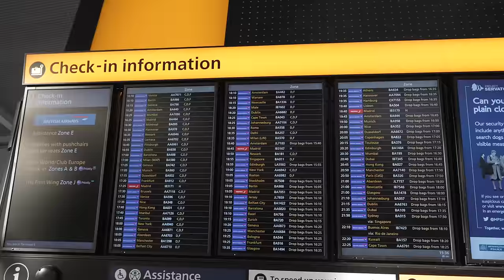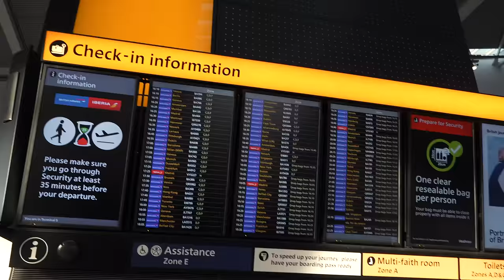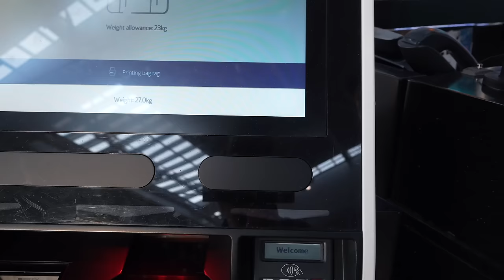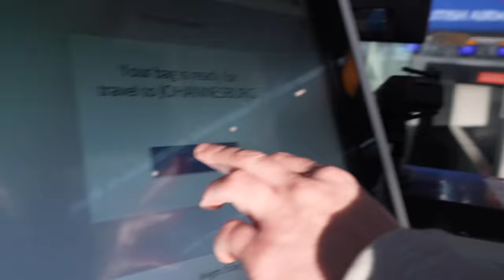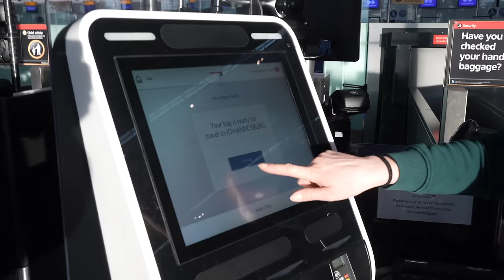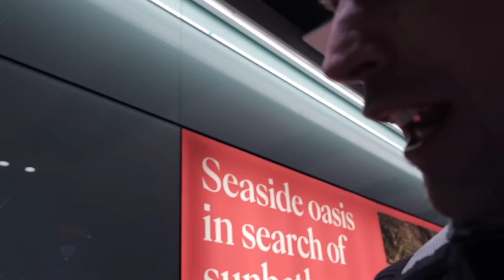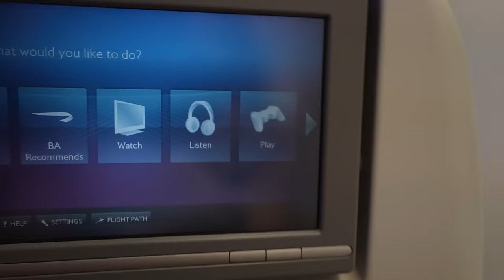FLYING TO AFRICA TO RIDE HORSES ON SAFARI!!!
Welcome to the first part of my African adventure, thanks to Horizon Horseback. In this first instalment we fly out to Johannesburg, before making the three hour drive to get to the Horizon Horseback Lodge. We are introduced to the team, and then it’s time to meet the horses and get out on our first ride…